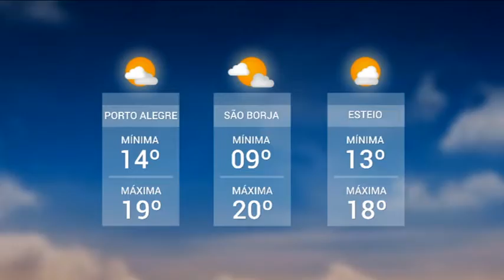Cobertura Expointer 2021 | TVE - 10/09/21